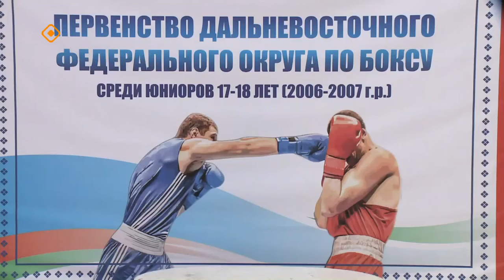Первенство ДВФО по боксу среди юниоров 17-18 лет. 3ч. (13.04.24)